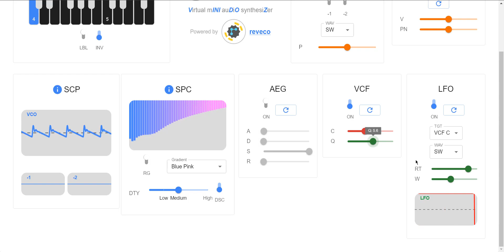Watch the LFO Come Alive with it's New Scope (Vinidoz Synth Demo 34)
Vinidoz's LFO comes alive with it's new scope visualizer.